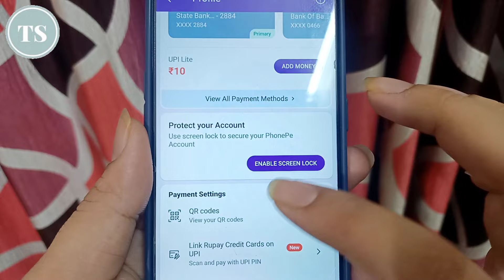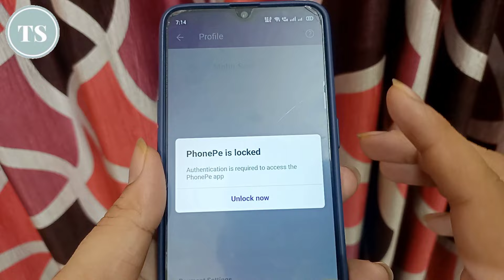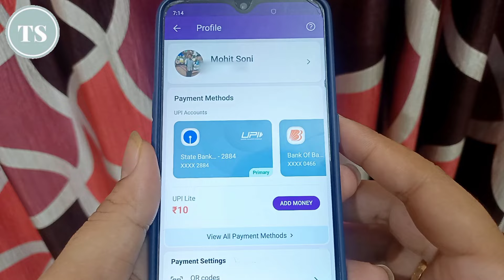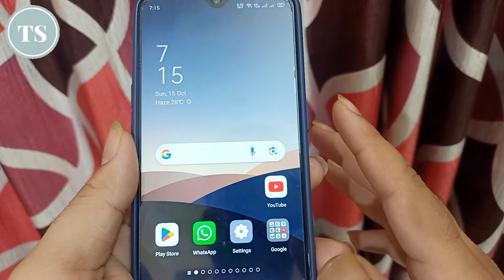How To Lock Phonepe App With Fingerprint & Pattern Lock| Phonepe Par Lock Kaise Lagaen 2023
Phonepe app use karte hai and phonepe app par security lock lagana chahte hai to iss video me aapko bataunga kaise aap phonepe app par security lock laga sakte hai, phonepe par aap fingerprint lock ya pattern lock bhi laga sakte hai, phonepe ko secure karne ke liye aap apne phonepe par aasani se security lock laga sakte hai..

Phonepe par ab aap biometric lock laga sakte hai, fingerprint lock add kar sakte hai..